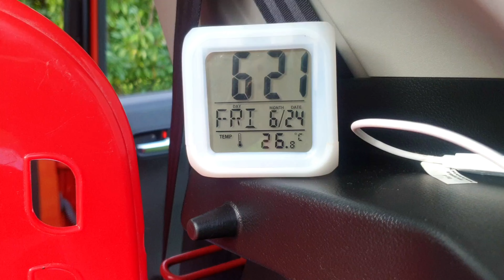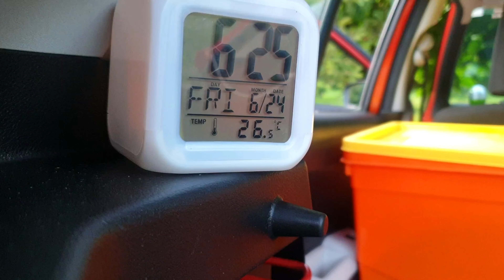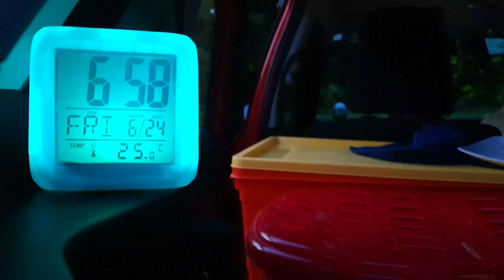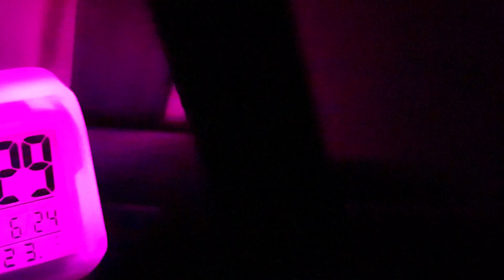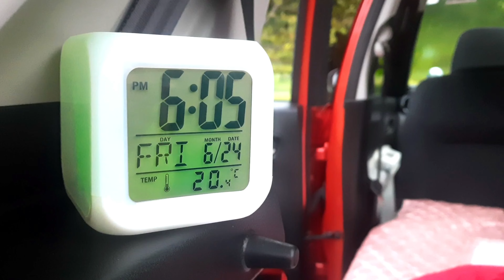Car Camping in Tiny Car | ASMR [Couple slept in Car with Dog in awesome green Garden] 💑🐕‍🦺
In this video, I and my wife camped in awesome green garden with Golden retriever dog.

Channel :  NCM Sameer

Location : Camp Revive, Hosur

Gear details:
Car Windshield Shade
Camping Chair
Camping light
Gopro Chest Mount
Sting light
Head Mount
Camping Tent